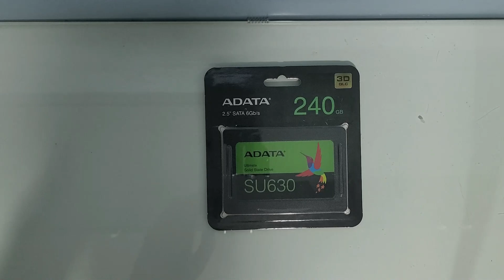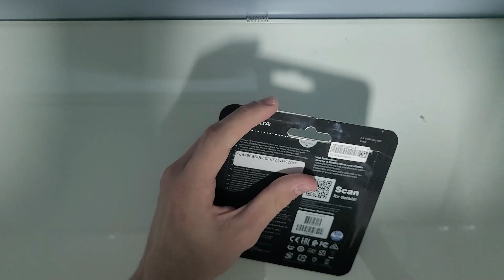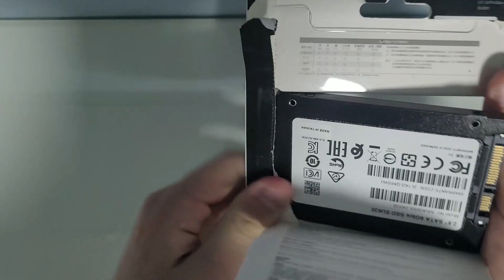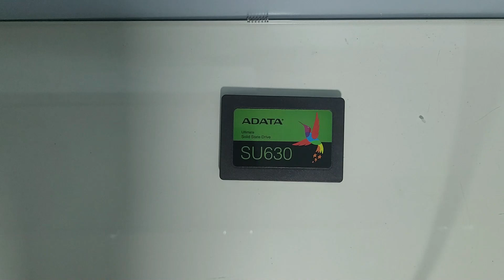Unboxing do SSD Adata Su630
Música da intro: Panama/Autor: kuplasound